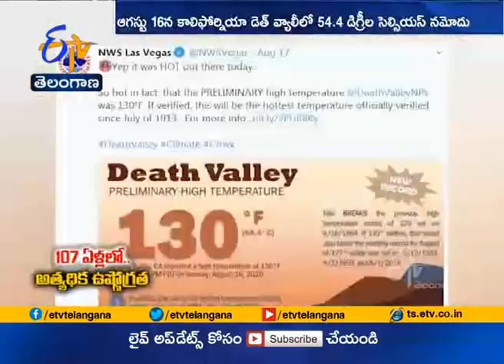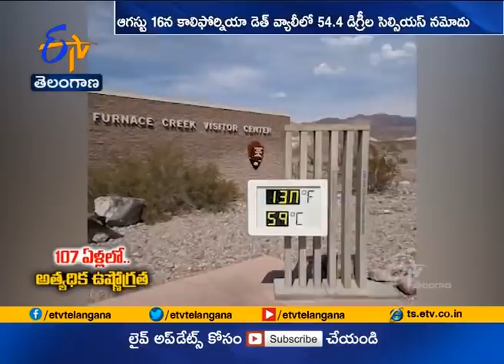California's Death valley Records 54 .4 °C on August 16 | Highest Temperature on Earth'